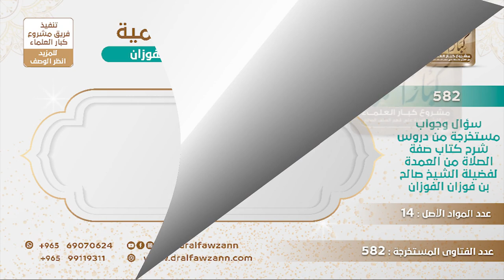[233 -582] هل يجوز تفسير القرآن بالإعجاز العلمي؟ - الشيخ صالح الفوزان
-"السؤال: ذكرت لأحد الإخوان كلام بعض العلماء فيما يسمى بالإعجاز العلمي للقرآن وأنه تخرص وقول بلا علم، فقال: هل معنى ذلك أنه يعطل بالكلية، يقول فبماذا أجيبه وفقك الله؟
الجَوَابُ: تقول لا يفسر به القرآن ما يقال معنى الآية كذا، ما يفسر به القرآن، خله عندهم بكيفه يصح أو ما يصح بكيفه، أما أنه يفسر به كلام الله فهذا لا يجوز.
للاشتراك في قناة الشيخ صالح الفوزان
سؤال وجواب من شرح صفة الصلاة ( 582 ) مقطع

للاستفسار والإقتراحات والدعم
رئيس الفريق
لمشروع كبار العلماء